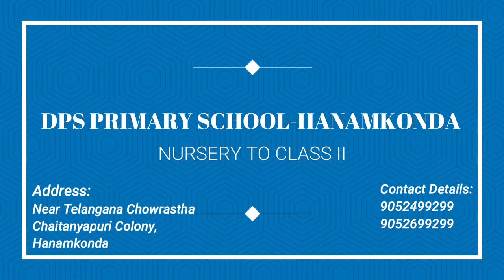DPS HANAMKONDA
DPS Hanamkonda is a well-known primary school chain of Delhi Public School, founded in 2021. The school offers classes from Nursery to 2nd  with a spacious venue to play and learn. Our school aims to provide all individual learners with opportunities to maximize their inherent skills. We believe in nurturing the potential of every child.